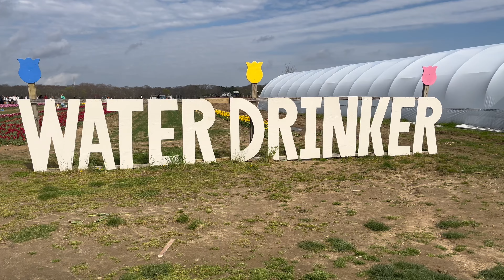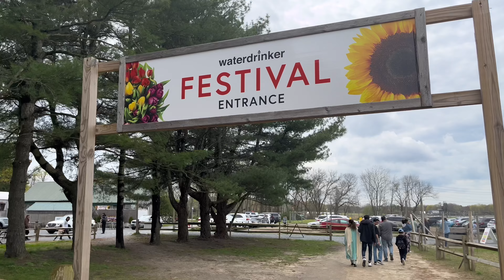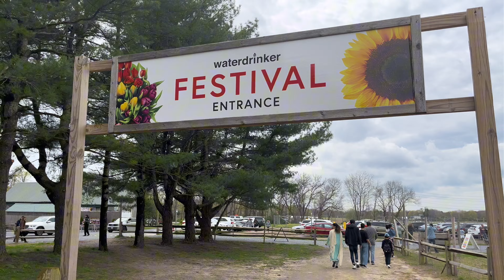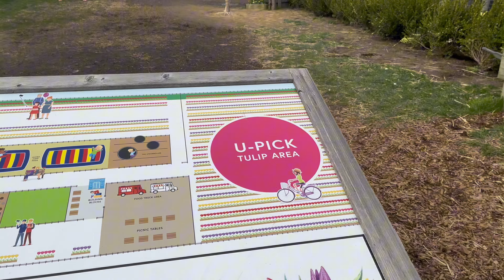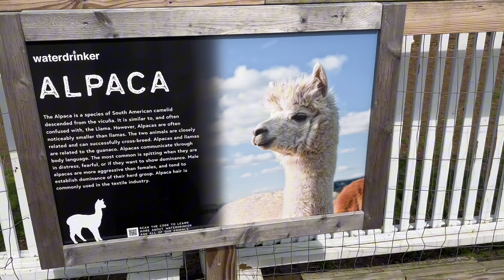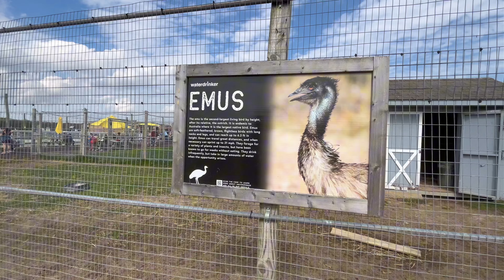স্বপ্ন যখন সত্যি হল! NY Vlog: Waterdrinker Family Farm & Garden